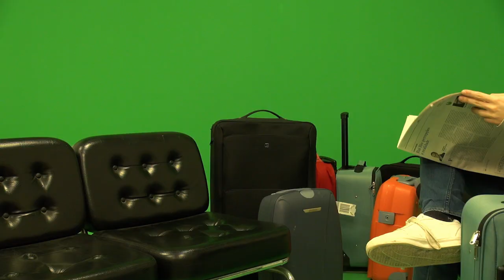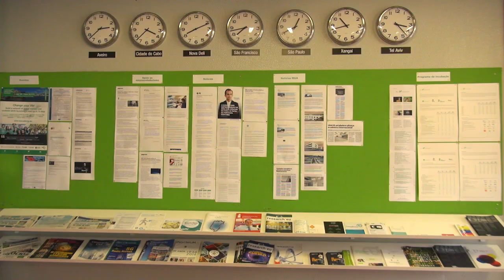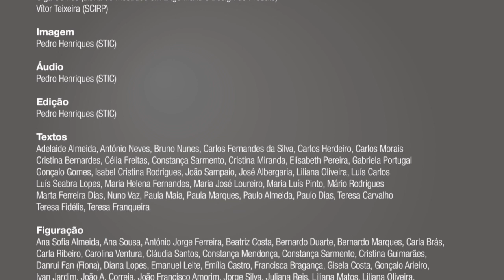A UA explica... nos bastidores!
Foram 30 temas, 30 vídeos, 30 sextas-feiras consigo a comunicar ciência de forma séria, divertida, descomplicada e descontraída. A encerrar mais uma temporada do “A UA explica” convidamo-lo a assistir a algumas cenas dos bastidores. Boas férias! Bit.ly/uaexplains